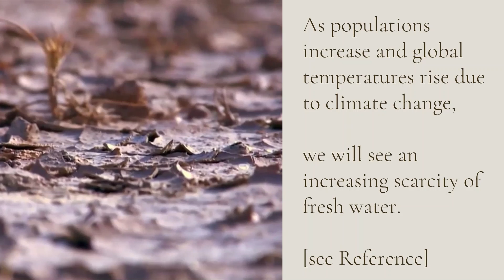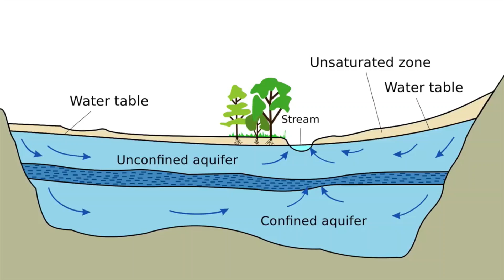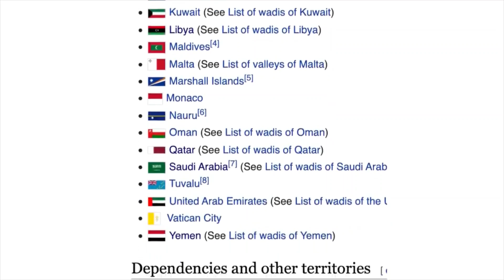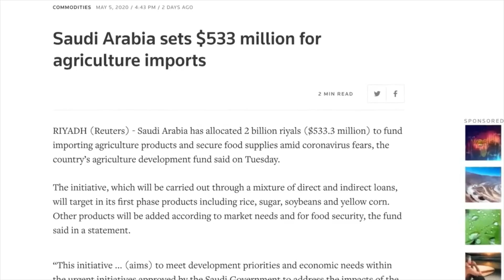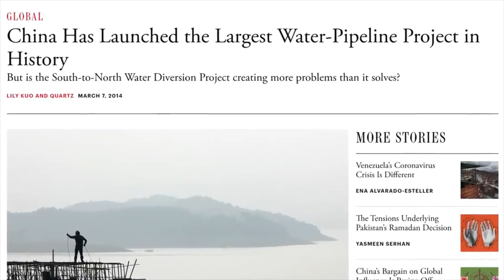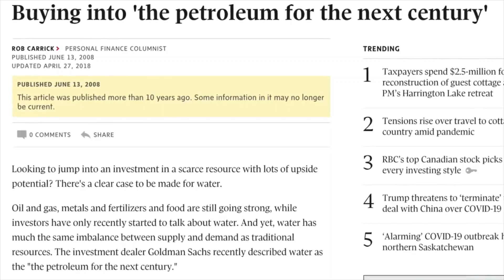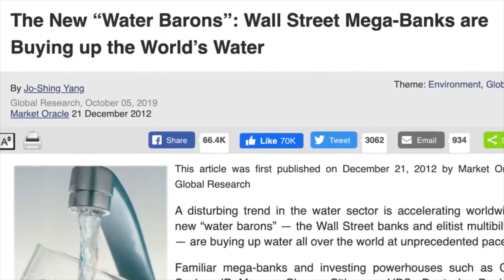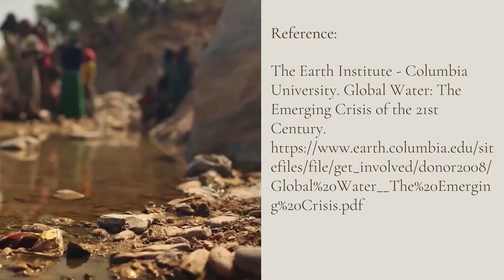What Ethiopians should know about the Global Water Crisis (particularly, the Middle East)